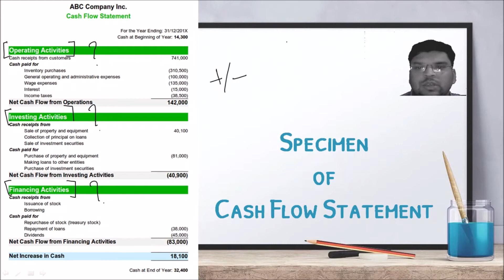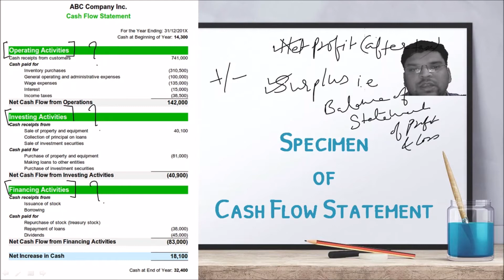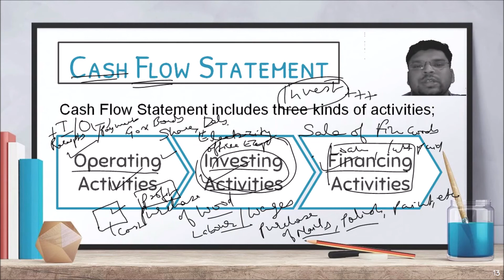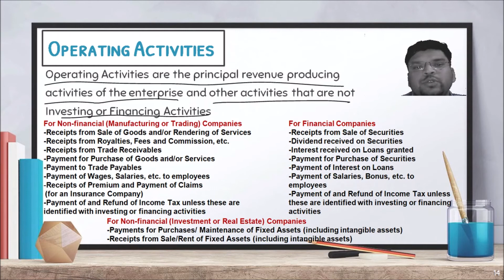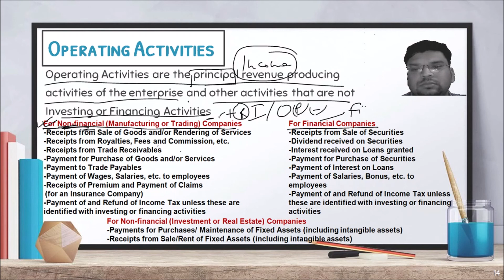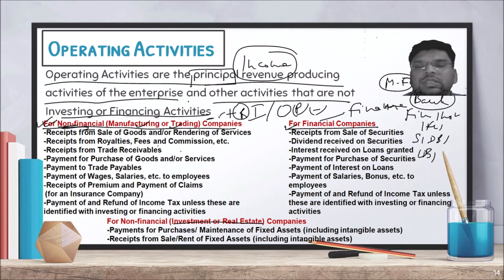Operating, Investing And Financing Activities-Part(1)|Cash Flow Statement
This is the second video in the series of Cash Flow Statement. This is the Part-1 of Operating, Investing and Financing Activities. Must watch Part-2 as well in this regard.